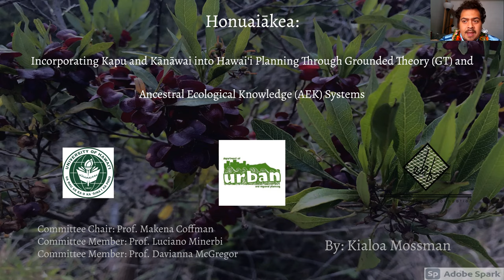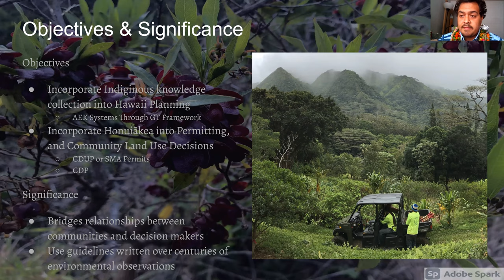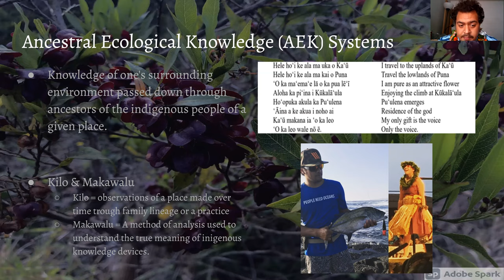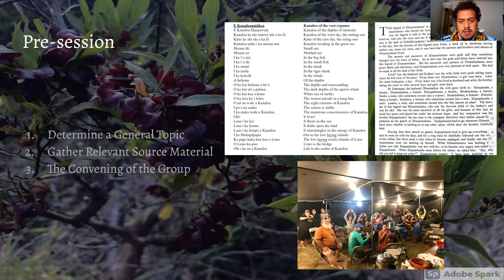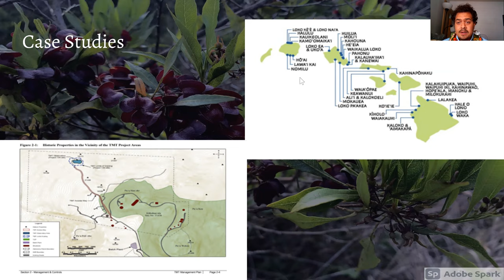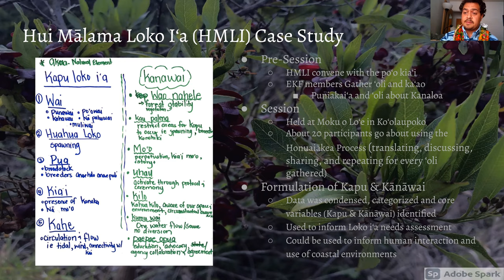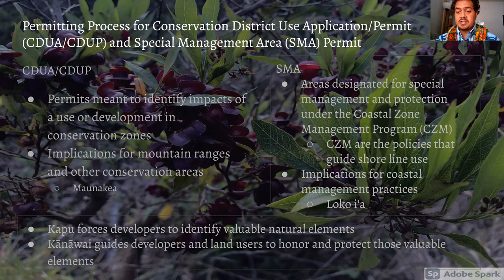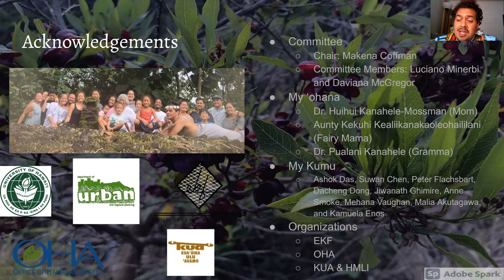Kialoa Mossmanʻs Capstone Defense on Honuaiākea: Incorporating Kapu and Kanawai in Planning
Honuaiākea: Incorporating in Hawaii Planning using Ancestral Ecological Knowledge (AEK) and Grounded Theory (GT)